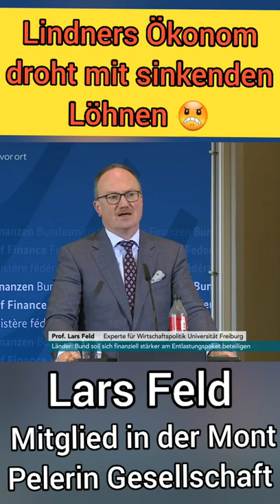Lars Feld fordert Zinserhöhungen von der EZB